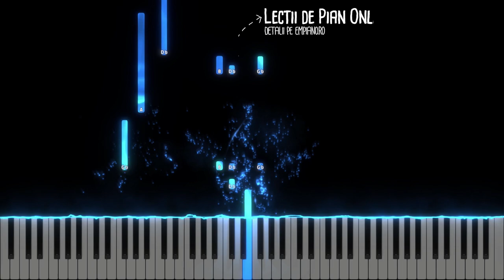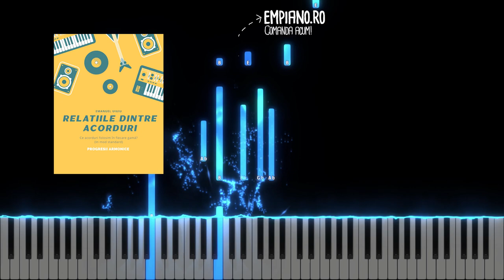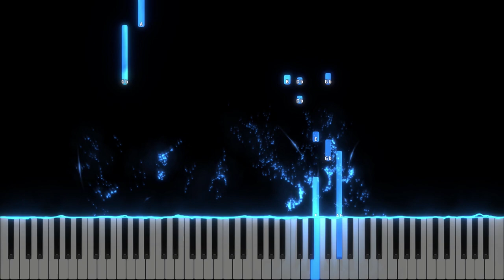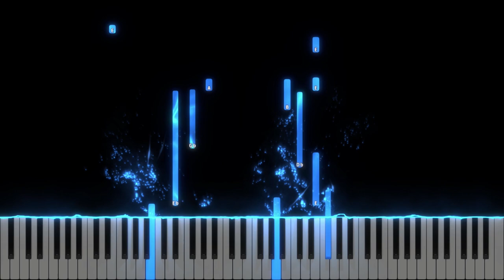Iti dau inima mea (Cantec de nunta ) Alin & Florina Jivan - Instrumental - Negativ Pian - Tutorial